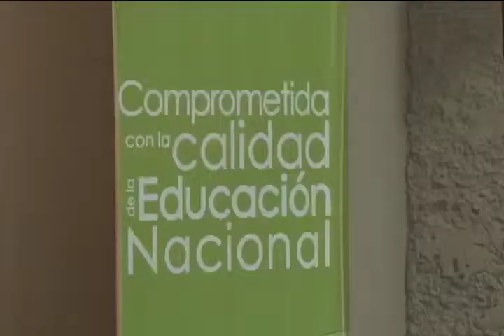Vox Populi - Expectativas sobre la labor del Consejo Universitario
El Consejo Universitario eligió a cuatro nuevos miembros:  Jorge Eduardo Murillo Medrano (por el área de artes y letras), José Francisco Aguilar Pereira (área de Ingeniería), Yamileth Ángulo Ugalde (por el área de salud) y Marlen Vargas Gutiérrez (por las sedes regionales). ¿Qué espera la comunidad universitaria de estos nuevos funcionarios?